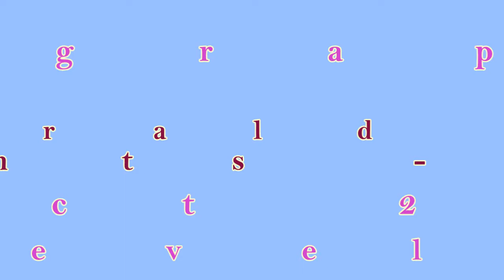I Got Faith - Line Dance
Choreographer: Neville Fitzgerald & Julie Harris (Oct 2016)
48 Counts - 4 Wall - Improver Level Line Dance